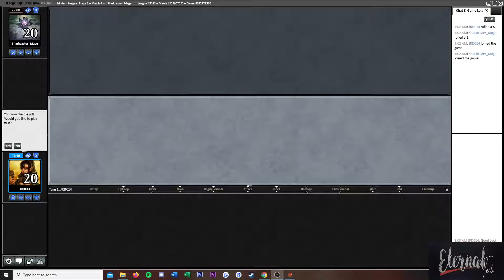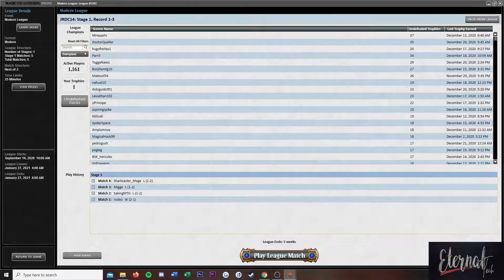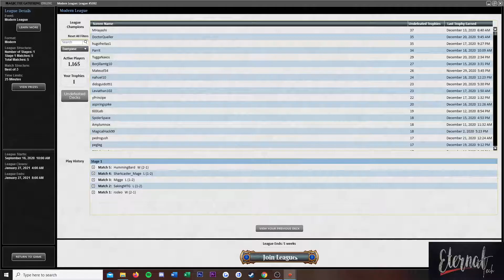Modern Grixis Dragon for Mason MTGO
Today we celebrate Christmas with the gift of companionship, namely Lurrus of the dream den. Were using him in a sweet grixis shell.